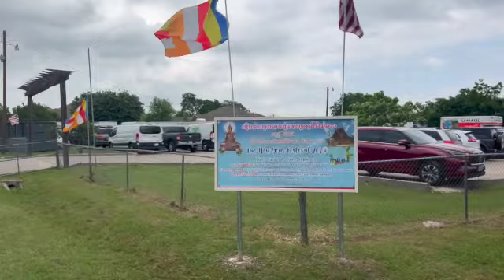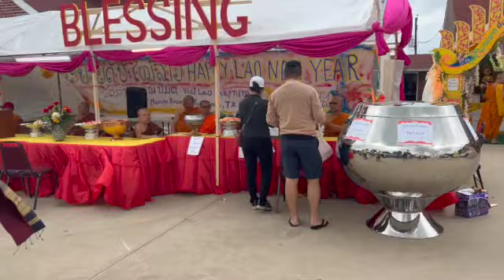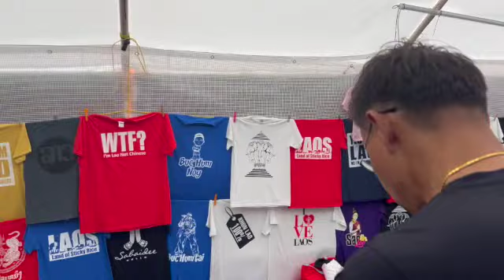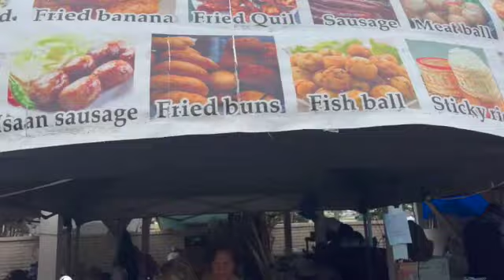Lao New Year 2024 - Day 3 Ep.1 Saginaw TX